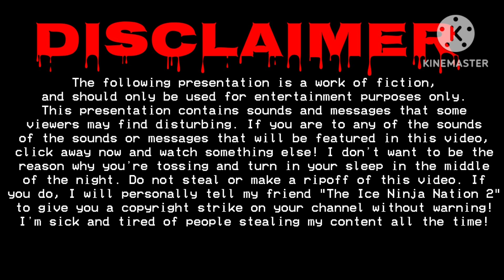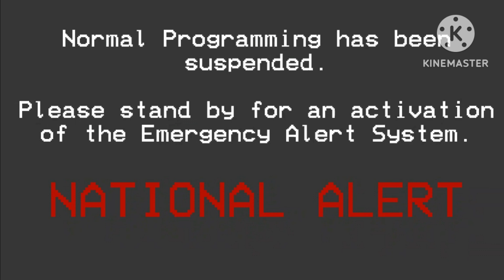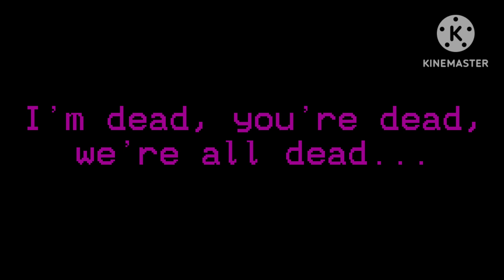EAS Mini Scenario: Neon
Neon will spread across the entire planet...

Sorry I had to reupload this video because the Air Raid Siren Alarm Sound Effect that was with the Isusirens Sound Effect was too low, so I had to make it louder!

Here's an EAS Mini Scenario to wait on Hare-24!

The video was inspired by many EAS Scenarios based on colors!

🤜Description🤛
Hey There! Did You Enjoy The Video? If you did, Be